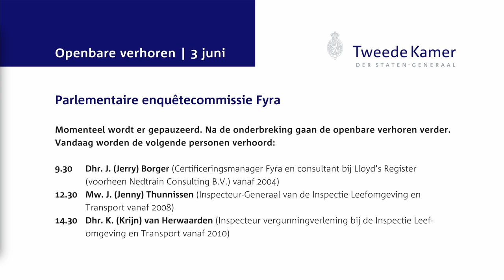Openbaar verhoor Jenny Thunnissen - enquêtecommissie Fyra 3 juni 2015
Openbaar verhoor van Jenny Thunnissen, inspecteur-generaal van de Inspectie Leefomgeving en Transport vanaf 2008, voor de parlementaire enquêtecommissie Fyra op woensdag 3 juni 2015